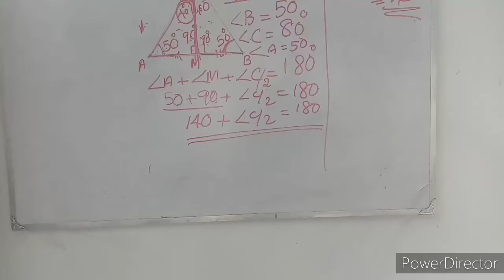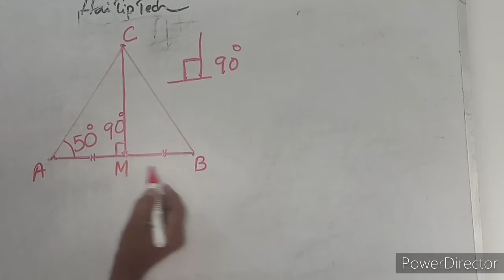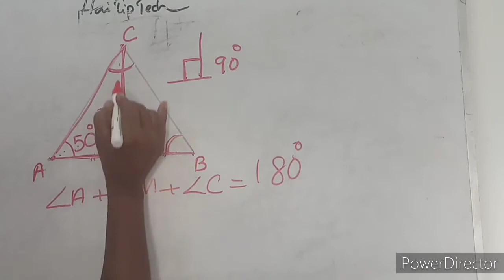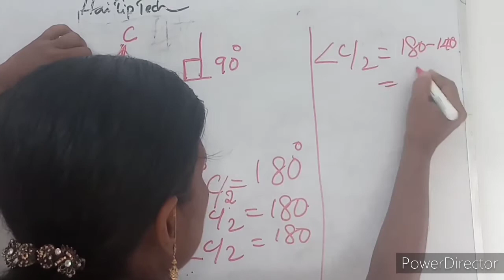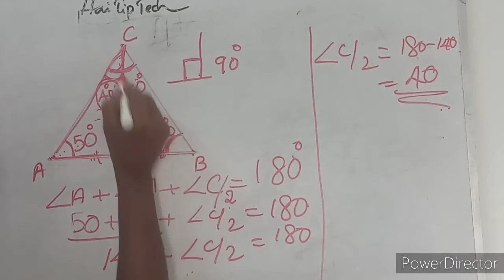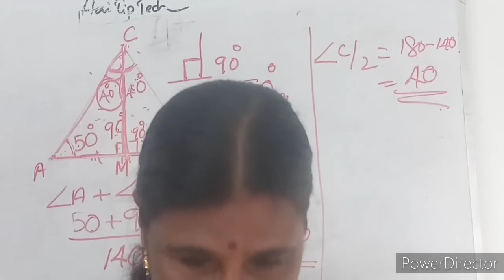Regular class std8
pls change std 8 instead of std 7